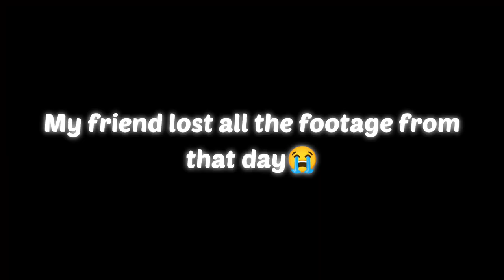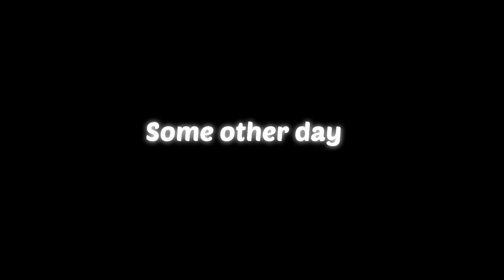Best friends in the world | Senior year behind the scenes part 2!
Hey my loves, in today's video I was opportuned to be in the extra cast of best friends in the world.
Kizzez 😘😊

Camera: Samsung galaxy A10
Editing software: Vllo
Age: 22